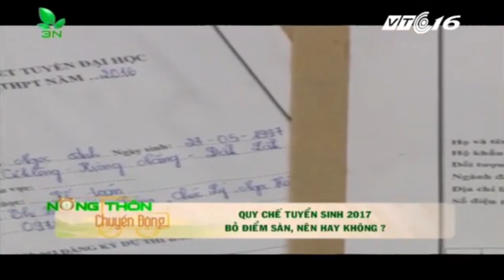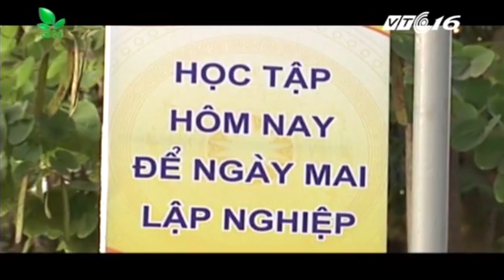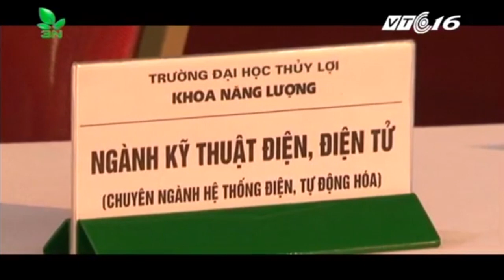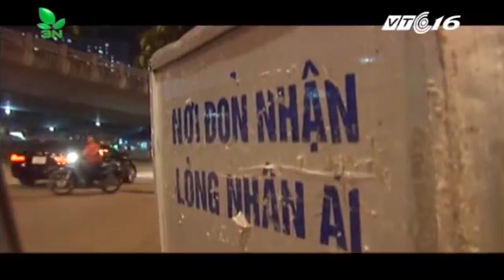Nông thôn chuyển động ngày 27.12.2016 | VTC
VTC | Bản tin Nông thôn chuyển động ngày 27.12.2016  phát sóng hàng ngày lúc 6h00 trên kênh VTC16 với những tin đáng chú ý sau:
-Kết luận nguyên nhân vụ sát hại bí thư tỉnh ủy Yên Bái
-Án oan Hàn Đức Long: Việc bồi thường như thế nào
-Đình chỉ hoạt động phẫu thuật tại bệnh viện Trí Đức